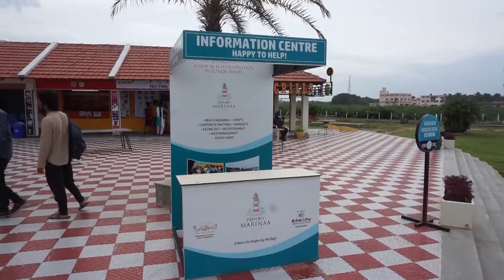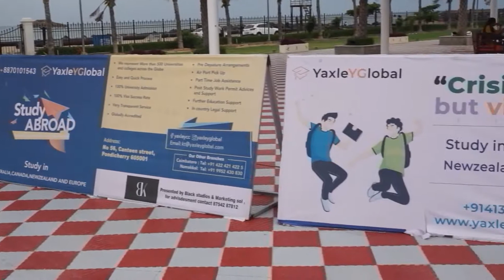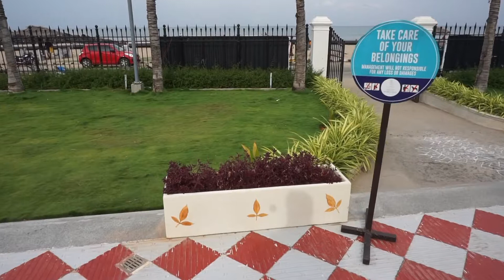என்னது பாண்டிச்சேரி ல மரீனா Beach ஆ | Marina Beach in Pondicherry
Pondicherry Marina Beach located at the place of Vambakerapalayam in Pondicherry. Which is only 1.5km from Pondicherry town. It is newly developed tourist spot. Pls visit the place and enjoy the journey while visiting to pondicherry.